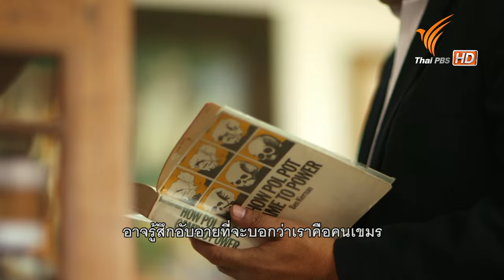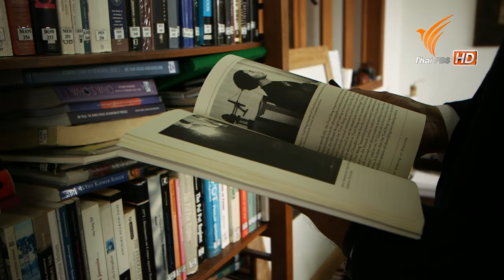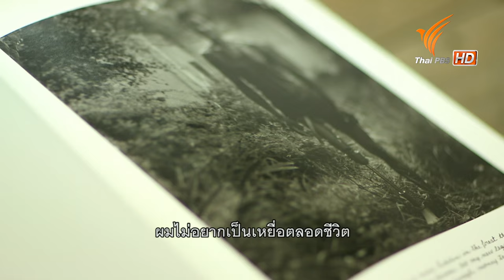ใกล้ตาอาเซียน : สู่ฝันพิพิธภัณฑ์สันติภาพ (4 ต.ค. 58)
ติดตามชมสารคดีสั้นใกล้ตาอาเซียนวันนี้เสนอเป็นตอนสุดท้ายจะไปกันที่กัมพูชา ในอนาคตอันใกล้กำลังมีการจัดทำแหล่งเรียนรู้จากเหตุการณ์ฆ่าล้างเผ่าพันธุ์ หวังให้มุมมองใหม่จากประวัติศาสตร์บาดแผลช่วยเยียวยาความรู้สึก สร้างความเข้าใจ เพื่อสันติภาพยั่งยืนในกัมพูชาและอาเซียน

ติดตามรายการชมใกล้ตาอาเซียน (A Touch of ASEAN) วันเสาร์-อาทิตย์ เวลา 20.12 – 20.15 น. ทางไทยพีบีเอส หรือรับชมผ่านทีวีออนไลน์ทาง